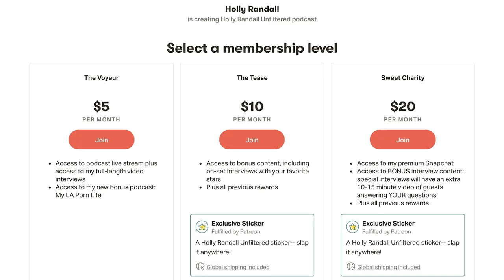My Podcast Needs Your Support!